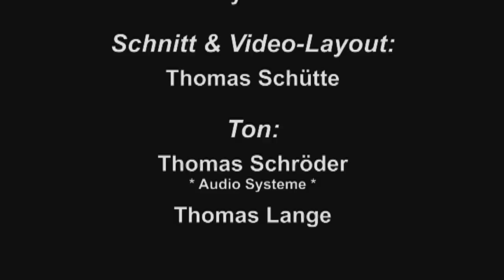George Kochbeck & Frizz Feick "Help the man" (Georgie Red) *OPEN MEER*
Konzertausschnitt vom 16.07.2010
                 "OPEN MEER"
Insel Wilhelmstein, Steinhuder Meer
George Kochbeck & Frizz Feick
"Help the man (Georgie Red)"